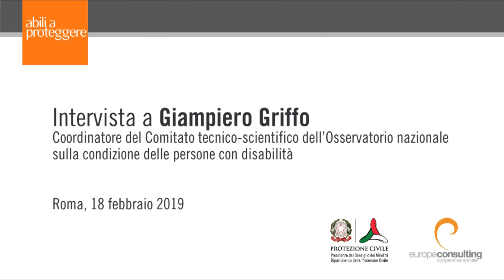NienteDiSpeciale: Intervista a Giampiero Griffo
Intervista di Abili a proteggere a Giampiero Griffo, coordinatore del comitato tecnico-scientifico dell'Osservatorio nazionale sulle condizioni delle persone con disabilità.

NienteDiSpeciale è la sezione del sito dedicata alle interviste della redazione Abili a proteggere, perché non esistono bisogni speciali ma specifiche necessità.